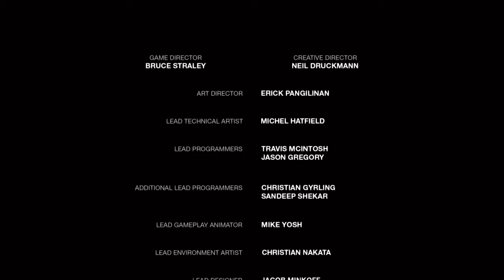The Last of Us PS4 ending gameplay (*SPOILER alert*)